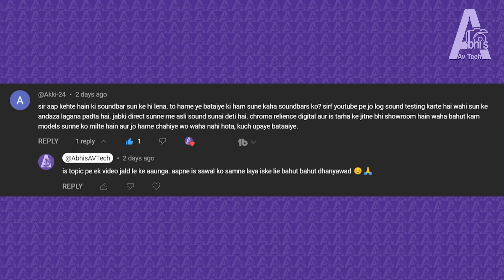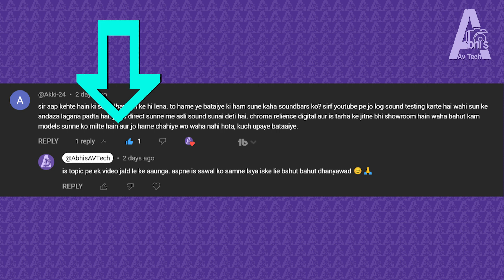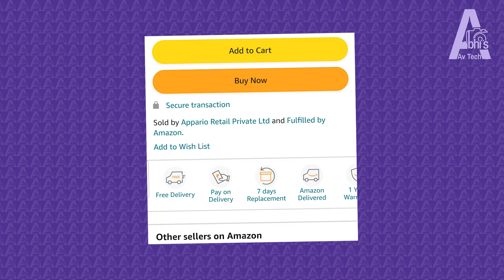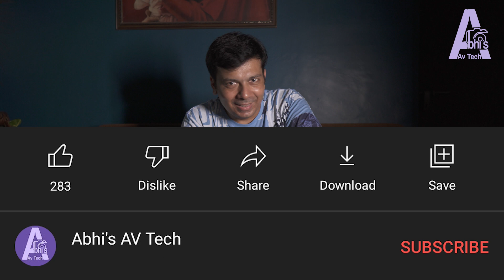Online बिकने वाली Soundbar को कहां पे सुनें? या Tower Speaker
Online बिकने वाली Soundbar या Best Tower Speaker को कहां पे सुनें ? in India

00:00 Introduction
01:16 Where can we listen to soundbar in practical
01:57 Solution
07:17 need some suggestions